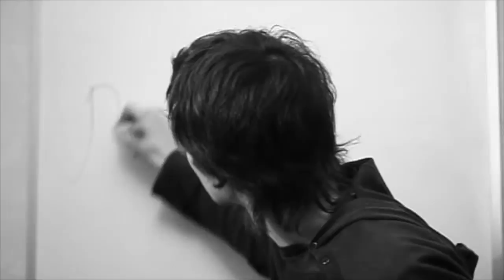Damian Marley - Road to Zion (guitar cover)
Гитарный кавер на чудесную песню Демиана Марли - Road to Zion. На самом деле именно с этого видео все началось. Спасибо Маше, это была ее идея снять клип, операторская работа, планы - все она. По-моему очень и очень здорово для первого раза. Да и не только для первого =).